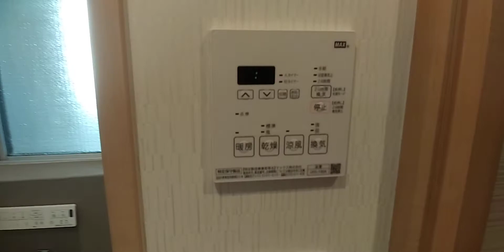【海老川ハイホーム】総武線「船橋」駅徒歩５分！京成本線「京成船橋」駅徒歩８分！駅近新規リフォームマンション♪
リフォーム内容
■システムキッチン新規交換　■ユニットバス新規交換(追い炊き・浴室乾燥機)
■洗面化粧台新規交換　■給湯器新規交換　■建具交換
■フローリング張替え　■トイレ新規交換
室内ハウスクリーニング！